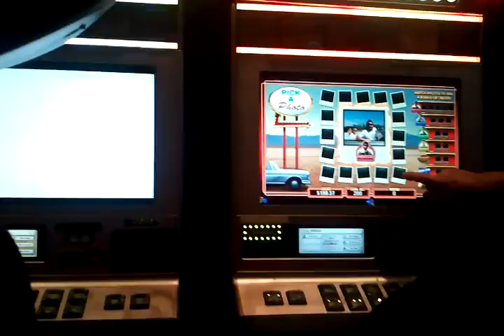IGT The Hangover slot machine Caesar's Windsor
This is a brief glance at the new IGT Hangover slot machine, exclusive to Caesars properties, including this one at Caesar's Windsor in Ontario, Canada.